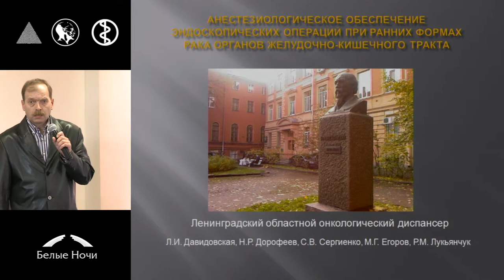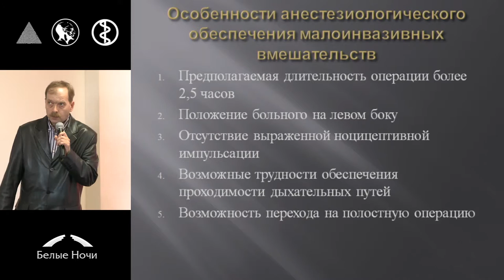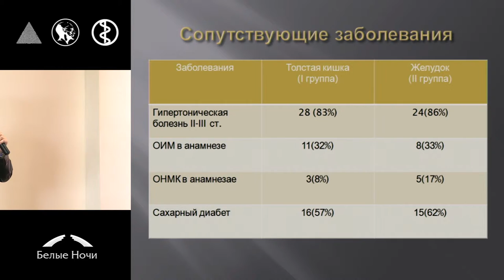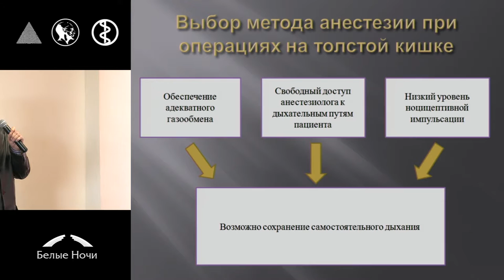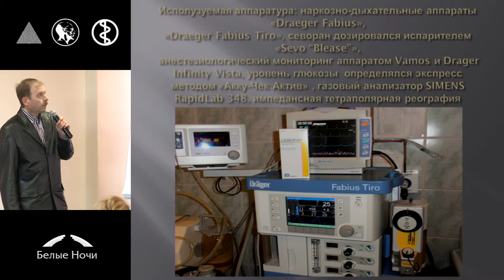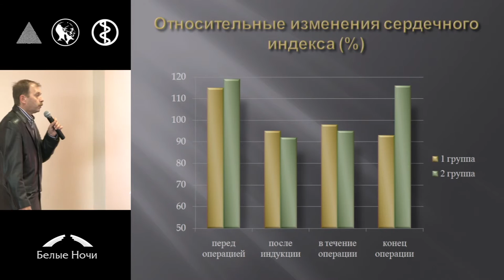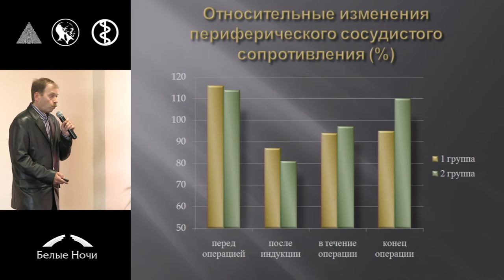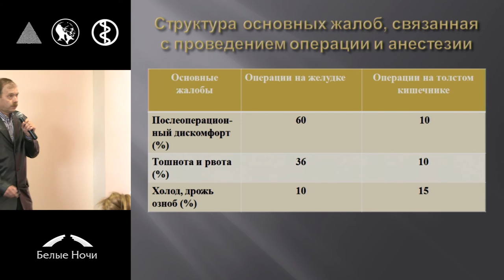Особенности анестезиологического обеспечения эндоскопических операций при ранних формах рака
Лариса Игоревна Давидовская, Н.Р. Дорофеев  (Санкт-Петербург)
Секция Анестезиология и интенсивная терапия. Петербургский онкологический форум «Белые ночи» 2015